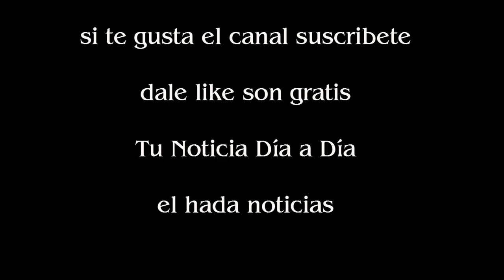Benjamín Vicuña habló de la posibilidad de agrandar la familia junto a la China Suárez